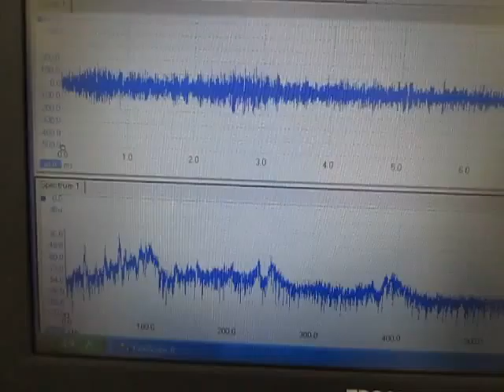超音波システムの技術 超音波システム研究所 ultrasonic-labo